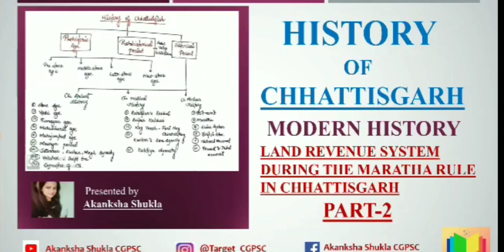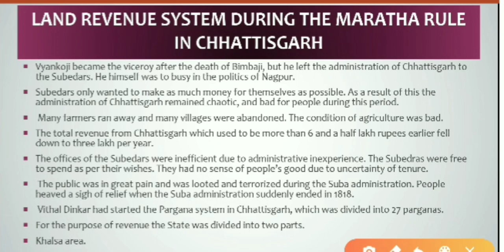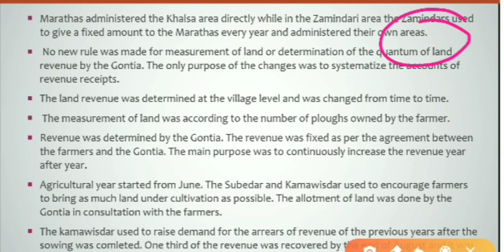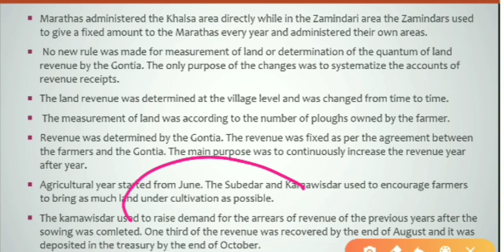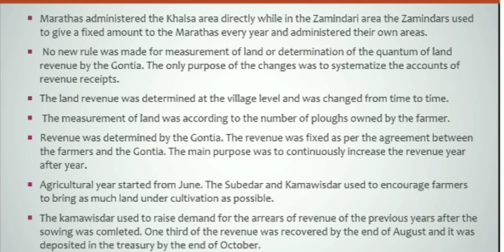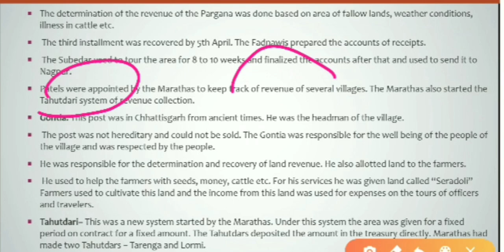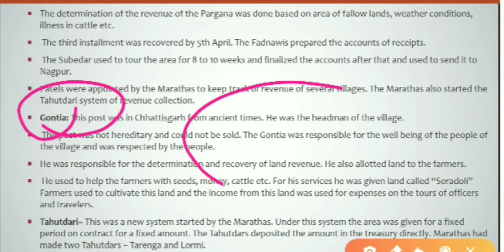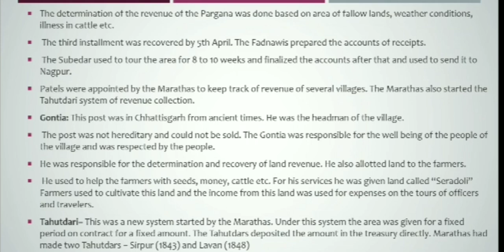History of Chhattisgarh|| lecture 27- land revenue system during Maratha (part-2)cghistory